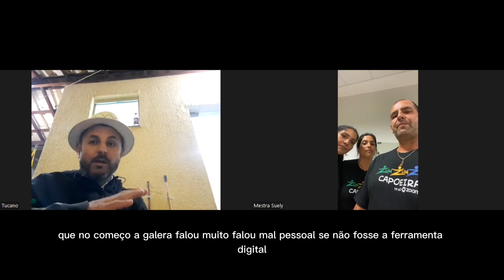Projeto Zum Zum Zum Capoeira tá no zoom - módulo 5 - aula 1 - parte 2 - Contramestre Tucano da Maré